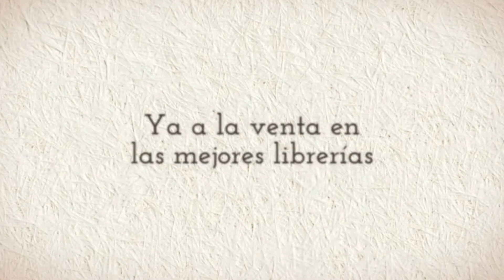Oruguita y sus emociones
Un libro directo y sencillo para aprender que es bueno expresar lo que sentimos.

Encuéntralo en Jugaia en el siguiente link: